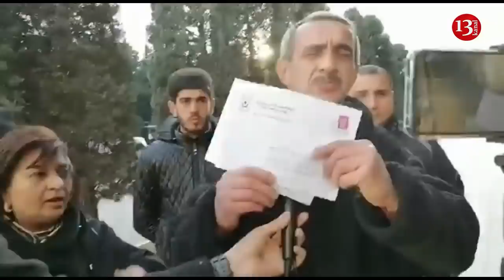AKSİYA:"Biz zorakılığa məruz qalmışıq"-"SOVETSKİ" sakinləri Ədliyyə Nazirliyi önündə ETİRAZ edir